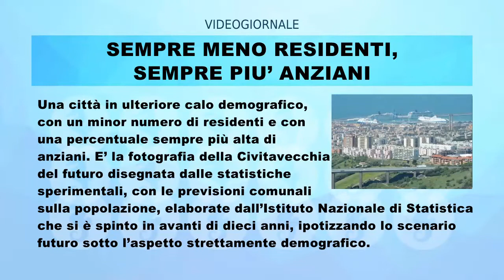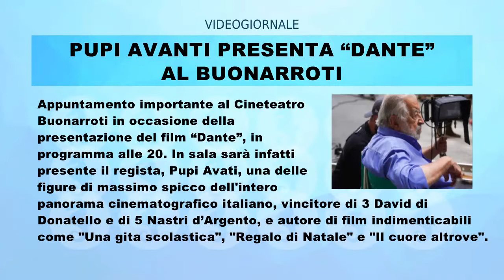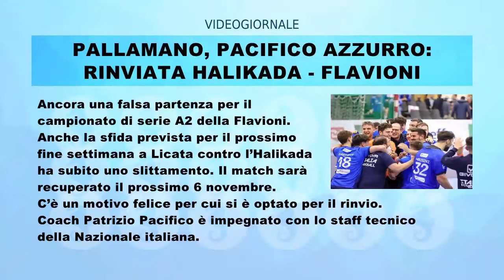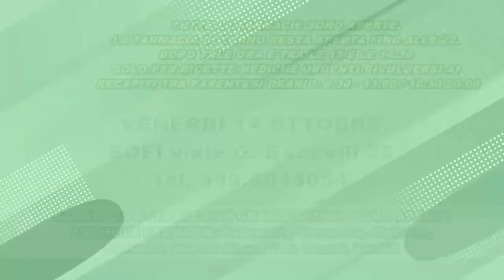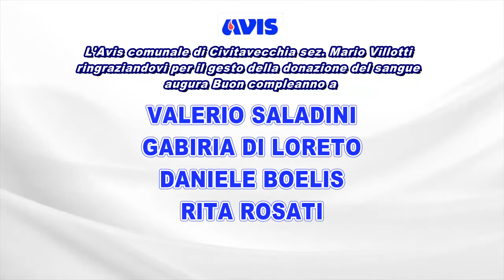IL RULLO DI TRC | 14 OTTOBRE 2022